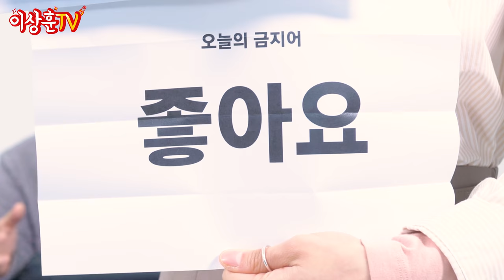유부남이세요? 일단 들어오세요💆‍♂️전직 물리치료사 이상훈의 마사지건 3종 비교 | 유남생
'유'부'남'의 '생'활가전 리뷰-
유남생 첫 제품은 바로 마사지건입니다!

일반적인 리뷰보다 지루하지 않게
미션도 하면서 마사지건 리뷰를 준비해 봤는데 어떤가요?

뻔하지 않은 가전 리뷰! 유남생으로 종종 찾아뵐게요🙌